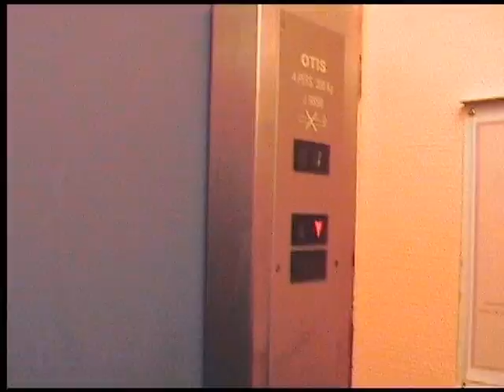Chercher le suspect - From Dirt - Clip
Voici le clip de notre 2eme création "Chercher le suspect"
Ce clip a été tourné majoritairement au Cap d'agde !
au super U de bézier
a l' hotel maeva.